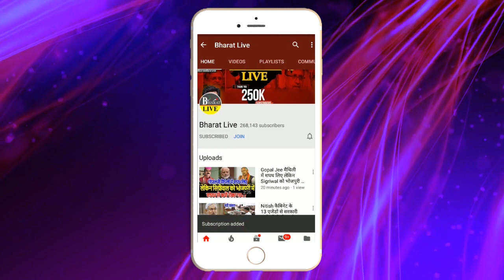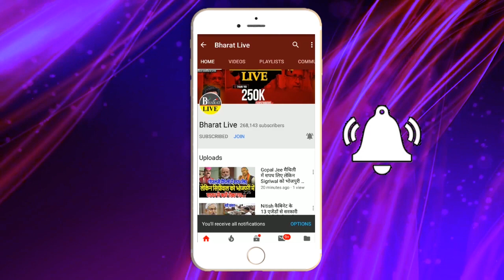अभी-अभी! Tejashwi को फिर एक तगड़ा झटका, Mukesh Shahni ने गिराया करीबी का विकेट!